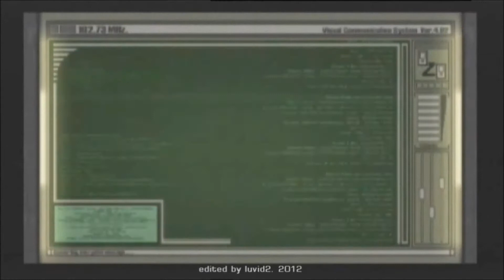[FunVid] [Resident Evil] [Ada Wong] Stop Calling!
Music "Telephone" performed by Lady Gaga.
Contains scenes from RE4, RE:UC, RE:DC, RE:ORC, RE:Da.

Lol just another random video... hope you'll enjoy it though!
By the way, that's not a telephone...